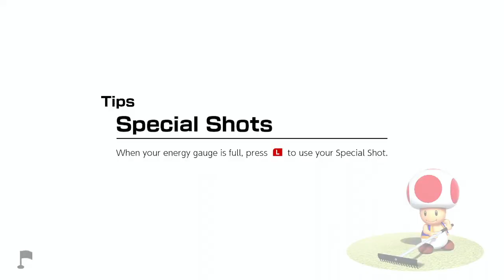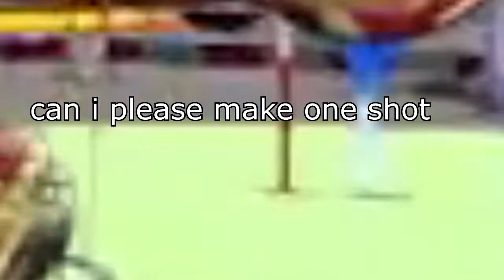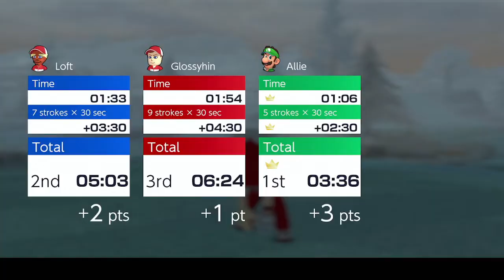PROFESSIONAL MARIO GOLFING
(we all suck)

With summer around the corner, I will be uploading more frequently at about 1 video every 3 weeks due to having more time to edit. This video took a lot longer than it should have but I learned a lot more new editing tricks and am very satisfied with how this turned out. Hope you enjoyed ✌️